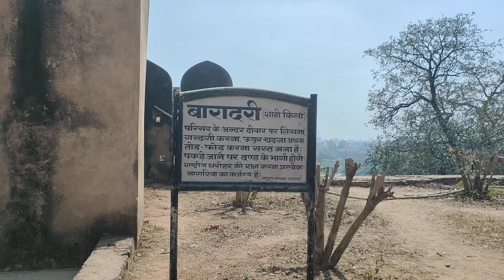Jaunpur Fort , Shai Hamam and Baradari Free Footage Video clips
free stock videos for youtube
free stock videos for youtube without copyright
Free Stock video Footage no copyright